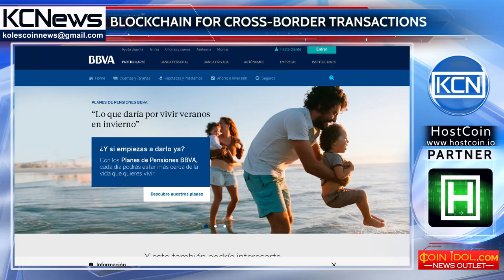Spanish banking giant tests cross-border blockchain system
International trade operations will become faster thanks to the blockchain. The largest banking company in Spain, Bilbao Vizcaya Argentaria (BBVA), announced the successful testing of the blockchain system for conducting trade operations between Spain and Mexico. The use of the system made it possible to automate the processing of electronic documentation and speed up the process of sending, verifying and authorizing cross-border transactions. The head of the international trade department of the BBVA, Patxi Fernández de Trocóniz said: "The processing time of documents has decreased from a few days to a couple of hours, and the transaction participants are now free to find out now the work with the documentation."